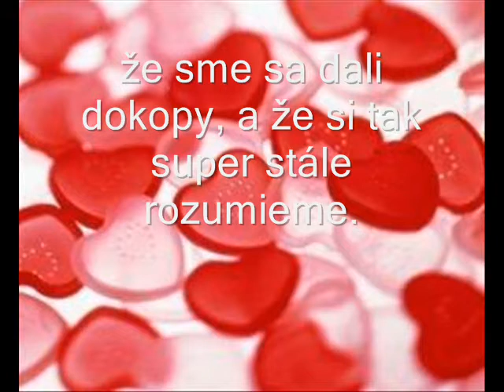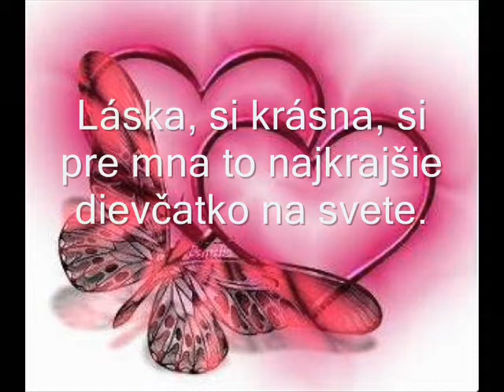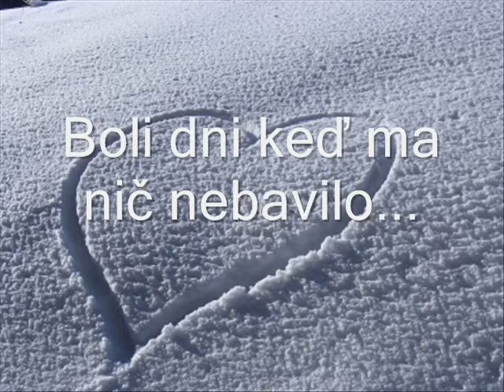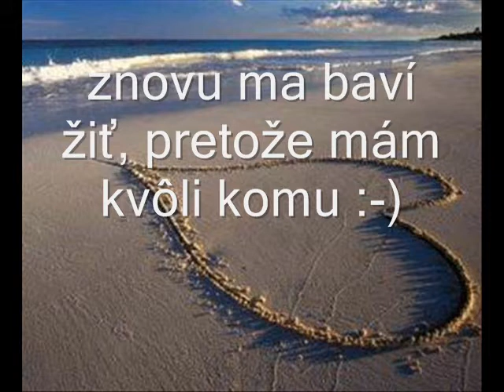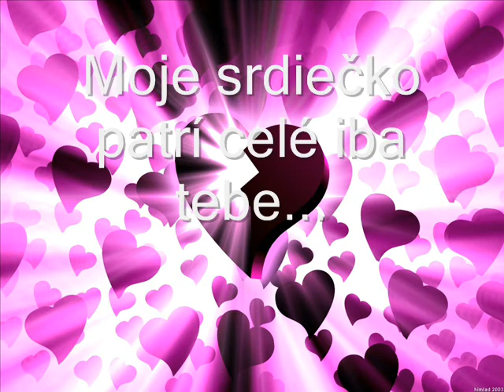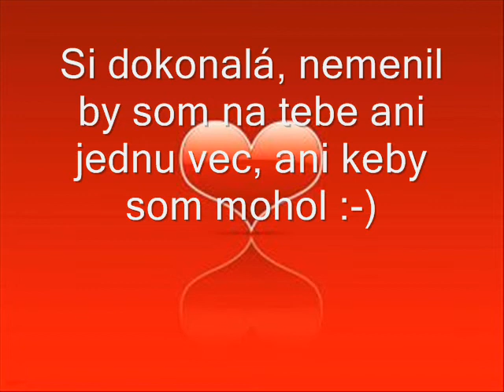Milujem Ťa :-*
Pre teba láska :-)